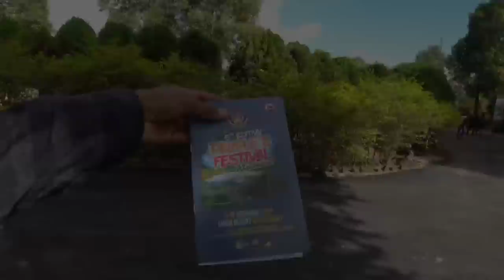Hornbill festival 2022 । hornbill festival live । nagaland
northeast india
nomadic indian
north east india
hornbill festival vlog
North east festival
Nagaland
nagaland travel vlog
nagaland vlog
nagaland tourism
nagaland hornbill festival

2022 hornbill festival
hornbill festival nagaland 2021
nagaland
hornbill festival 2021
kohima hornbill festival 2022
hornbill live 2022
hornbill festival 2022, hornbill festival
North East festival
North East India
North East video
Hornbill Fastival